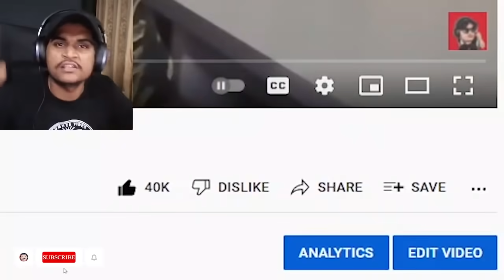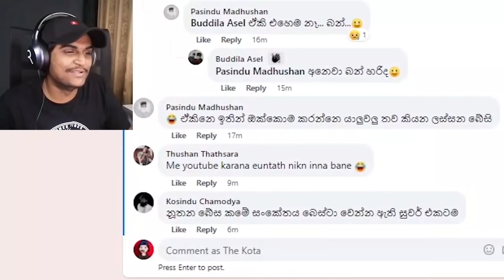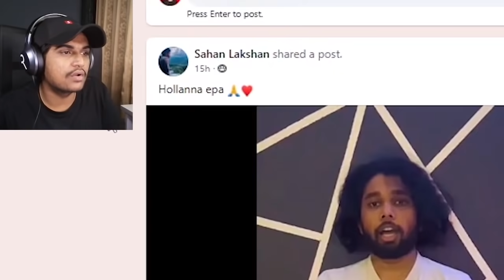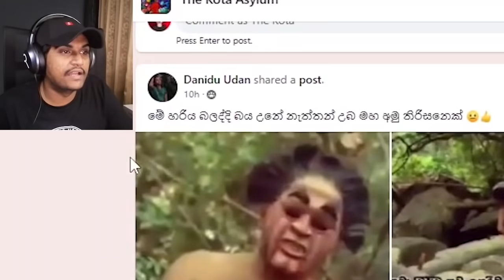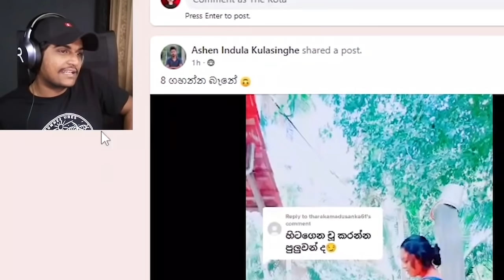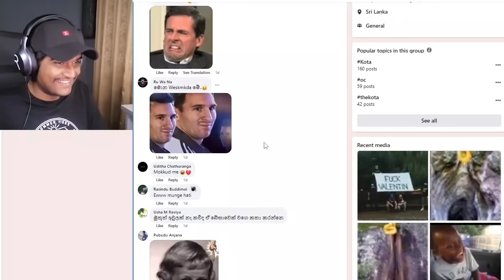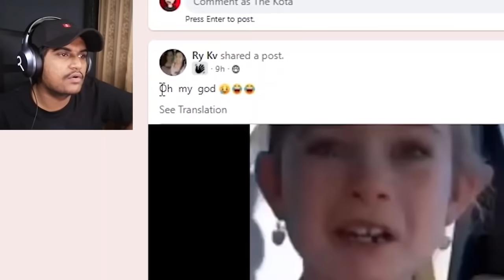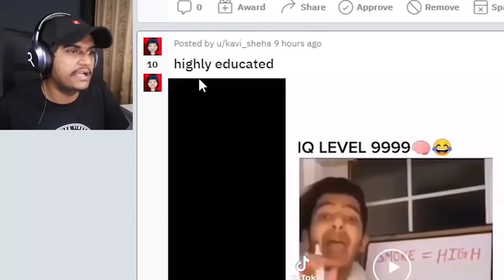මට සමාවෙයන් මචන් !! | The kota